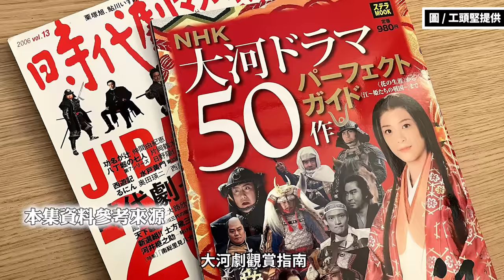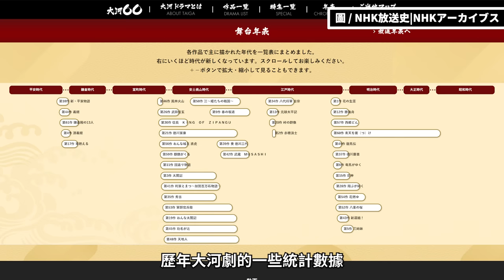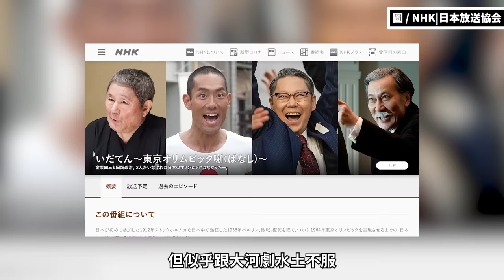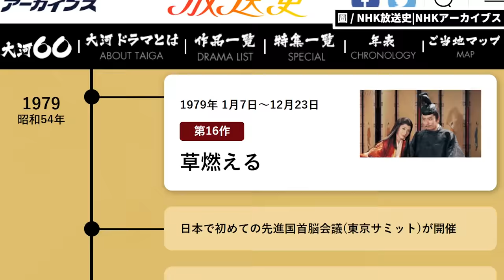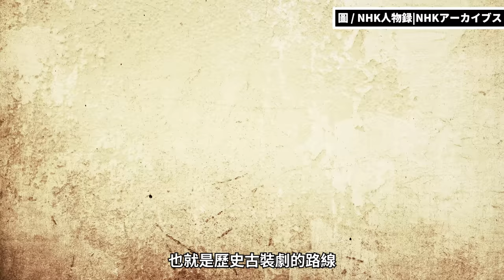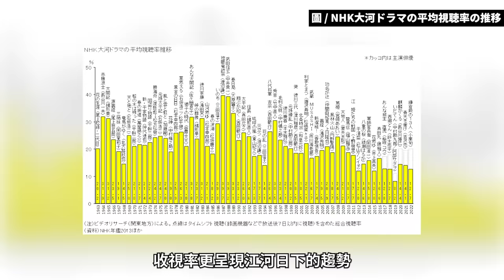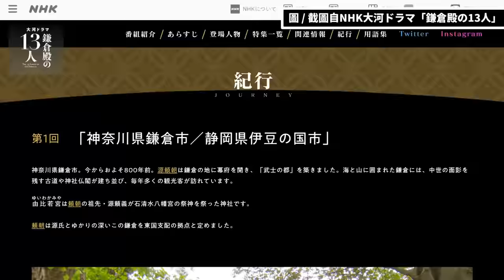日本NHK大河劇是什麼？大河劇都是歷史宅在看的嗎？為什麼是「大河」不是「大和」？日本哪些大師，曾幫大河劇寫過主題曲？｜大河劇觀賞指南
你聽過大河劇嗎？每年一月，日本NHK都會推出年度的「大河劇」。故事背景跨越時幾個世紀、主題涵蓋各個時代，包括戰國的群雄廝殺、德川幕府的權勢與陰謀、近代化路程的艱難摸索等等。

日本人為什麼愛看大河劇呢？也許正是因為它的製作十分嚴謹，除了建立在「史實」這個基礎上，還必須加以戲劇化的改編，增加藝術張力。

這集我來跟大家聊聊「大河劇是什麼」，或者可以稱為「大河劇觀賞指南」。那麼，就讓我們開始吧。

00:00 前情提要
01:29 大河劇是什麼
04:55 歷年大河劇的統計數據
07:52 如何完成一部史詩？大河劇的製作
10:55 大河劇的靈魂：編劇
12:14 求新求變的發展過程：大河劇的改革之路
14:43 日本作曲家的聖殿：大河劇主題音樂
16:50 結論

// 製作團隊 //
主講、企劃、腳本：
拍攝、後期：程士華
剪輯：威寶